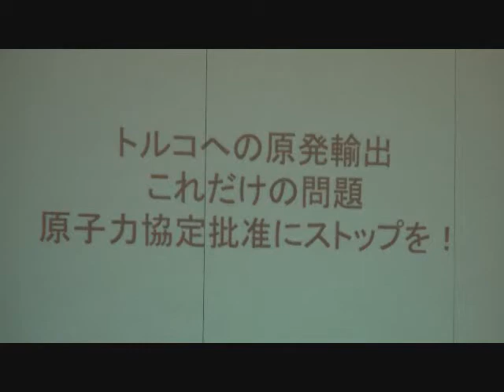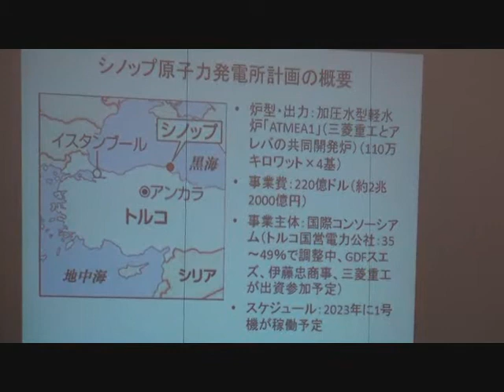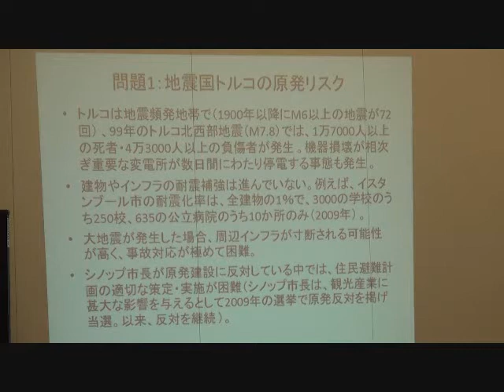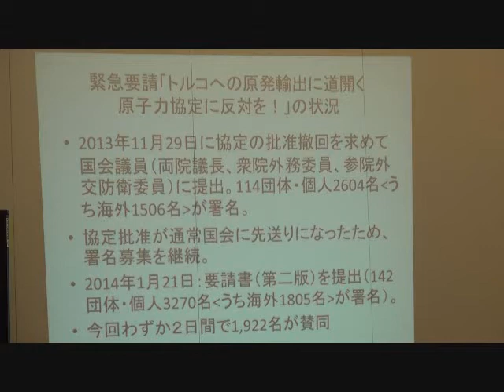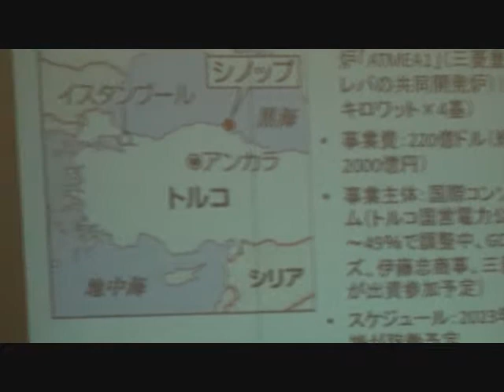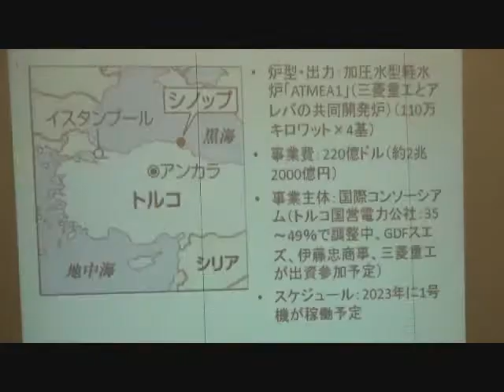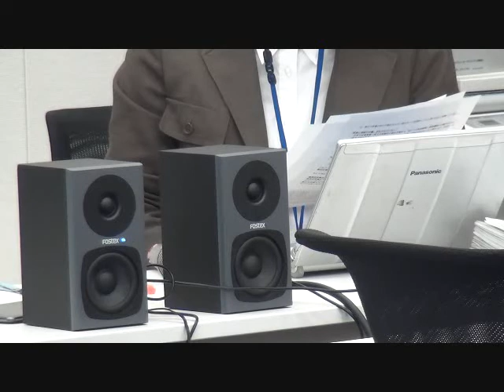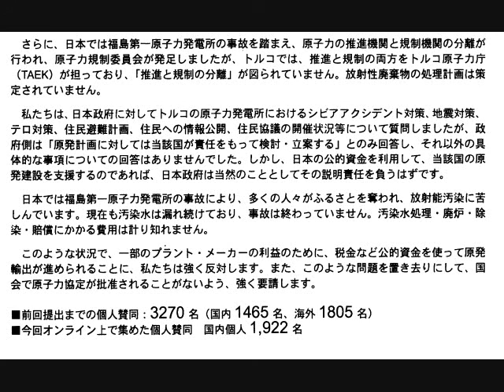20140331 UPLAN【記者会見】トルコへの原発輸出これだけの問題 原子力協定批准にストップを!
【国際環境NGO FoE Japan、「環境・持続社会」研究センター、ピースボート】
本国会会期中に、トルコとの原子力協定が批准されようとしています。
一方で、福島原発事故が未だ収束しておらず、多くの人たちが故郷を失い苦しんでいる最中に原発輸出を推進することに対し、国内外から多くの異論が出ています。
とりわけ「日トルコ原子力協定」を批准することは、①世界有数の地震国であるにも関わらず、トルコでは建物やインフラの耐震補強は進んでいないこと、②地元のシノップ市長を含め、多数の地元住民が原発建設に反対していること、③トルコでは推進と規制の両方をトルコ原子力庁（TAEK）が担っており、「推進と規制の分離」が図られていないこと－－などの理由でたいへん問題です。
このたび、原発プラント技術者や原発輸出の問題に取り組んできた市民団体により、緊急の記者会見および民主党の国会議員に対する要請行動を行います。